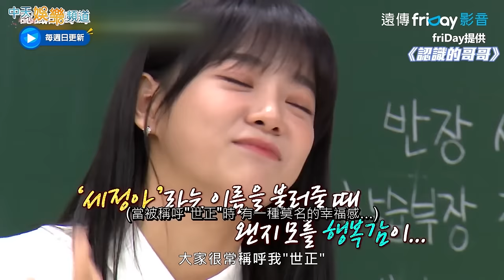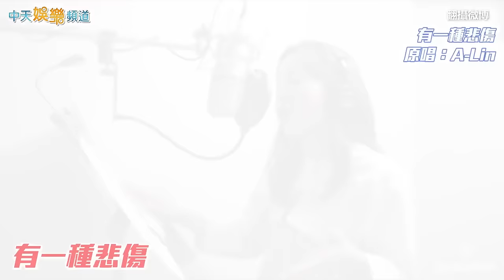【韓流最大咖】金世正憑《社內相親》全球爆紅 幼時靠救助金得以溫飽 女團gugudan被公司打成爛牌解散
韓劇《社內相親》大紅，甚至連坐2周Netflix全球非英語節目榜首，連帶著飾演女主角「夏莉」的金世正人氣也跟著水漲船高。從偶像跨足演員的她，從小家境不好，學生時期靠政府給的救助金才能有飯吃，長大以選秀節目《Produce 101》第2名之姿，加入限定女團I.O.I成員身份出道，並同時在所屬公司推出的女團gugudan奮鬥。I.O.I到期解散後，所屬公司卻把一手好牌打成爛牌，gugudan最終解散，金世正開始專注於個人事業，在各個領域都有優秀表現，「GOD世正」名不虛傳！